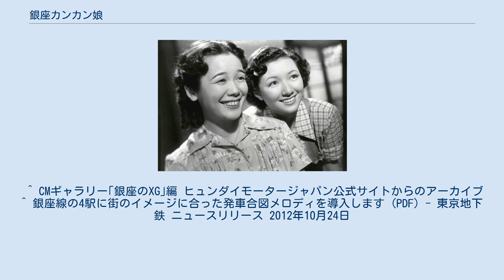銀座カンカン娘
『銀座カンカン娘』（ぎんざカンカンむすめ）は、東宝が配給、新東宝が製作した日本映画、またその主題歌である。
映画は1949年8月16日に公開された。
 落語家の新笑は、現在は引退し妻のおだいと子供たちと、ささやかな生活を送っていた。
しかし、その一家のもとへ居候として入ってきたのが、新笑が昔世話になった恩人の娘のお秋と、お秋の親友のお春だった。
 明朗快活な性格の2人だが、朝から歌を唄い、おだいは次第にイライラしていく。
新笑の甥の武助は、会社の合唱隊を組織して歌に精進し、お春は声楽家、お秋は画家と3人とも芸術家になるべく意欲を燃やす。
 しかし現実は厳しく、文無しの娘たちは絵の具もピアノも買うことが出来ない。
だからといって、いつまでもブラブラ遊んでいる訳にもいかない。
そんな中、お秋が職を探しに出かけようとすると、おだいに飼っていた犬のポチを捨ててきてくれと頼まれる。
ポチを連れたお秋が捨て場をウロウロしていると、とある映画会社のロケ隊に出会い、しかもなんとその撮影にポチと一緒に出て欲しいという話になり、一日だけエキストラとしてカメラの前に立つこととなる。
 撮影は進行するが、女優の山田が池に放り込まれることとなる。
というのも、山田がお秋をエキストラに使うことに承知しなかったためだった。
そこで代役を立てることとなり、お秋は早速お春を呼び、代行させる。
 2人は出演料として1000円という大金を手にし、しかもそのエキストラの撮影で知り合った白井哲夫の世話でバーで歌うこととなり、歌手の道を歩んでいく。
 「カンカン」とは山本嘉次郎の造語であり、当時の売春婦の別称「パンパンガール」に対して「カンカンに怒っている」という意味が込められている。
これは1947年に発売された『星の流れに』と同じ意味合いであり、戦後の暗い世相を嘆いた山本の心の叫びであった（CD集「懐古・昭和歌謡」曲目解説書（解説：森島みちお）より）。
 高峰秀子が「カンカン娘ってどういう意味なんですか？」と作曲の服部と作詞の佐伯に尋ねたところ、2人とも知らなかったという逸話がある。
 映画の中で笠置シヅ子が歌う1番の歌詞には「カンカン被り」とあるから、カンカン帽を差しているとも考えられる。
 『銀座カンカン娘』（ぎんざカンカンむすめ）は1949年4月に発売された高峰秀子のシングル。
作詞:佐伯孝夫、作曲:服部良一。
 1949年4月にビクターレコードから発売。
レコード売上は1952年時点で42万枚（ビクター発表）。
 4番の歌詞に「カルピス」と商標名が入っていることから、NHKの番組で放送される際は3番でフェードアウトされるケースが多い。
また、この歌詞からカルピスとのタイアップを狙っていたが実現しなかったことを当時ビクターに勤務していた小藤武門が自著の中で明かしている。
 後年、三ツ矢雄二（アルバム『FOUR』収録、1982年発売）、ドリーム・ガールズ（シングル、1987年発売）、井上陽水（アルバム『UNITED COVER』収録）、スターダストレビュー（アルバム『STARS』収録）、ダディ竹千代&東京おとぼけCATS（アルバム『Dead Stock』収録、2004年発売）、PE'Z（アルバム『日本のジャズ -SAMURAI SPIRIT-』収録）、ゴスペラーズ（アルバム『服部良一 〜生誕100周年記念トリビュート・アルバム〜』収録）など、多くの歌手によってカバーされた。
また、桑田佳祐も2013年のAAAイベント『昭和八十八年度! 第二回ひとり紅白歌合戦』で本曲を歌唱している。
 1977年の映画『幸福の黄色いハンカチ』では、高倉健らが通りかかる町で、若い男女が子供たちの前で本曲を歌っているシーンがある（歌唱と演奏は当時の統一劇場のメンバー）。
 2000年代には、『銀座4丁目のXG』というタイトルで放映されたヒュンダイ・XG（日本仕様車）のCMに本曲のアレンジ版が使用されていた（編曲は加藤みちあき、歌唱は小坂三澄と宮下文一）。
 2012年10月31日からは、東京地下鉄（東京メトロ）銀座駅の銀座線ホームで発車メロディ（発車サイン音）として使用されている（編曲は福嶋尚哉）。
 銀座カンカン娘 わが夢わが歌（歌：灰田勝彦） いわゆるプロ...